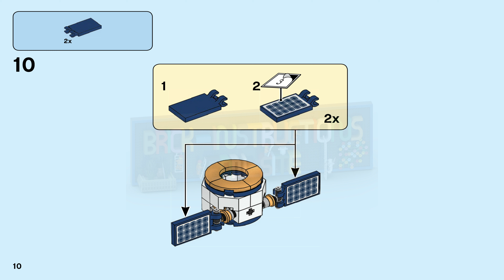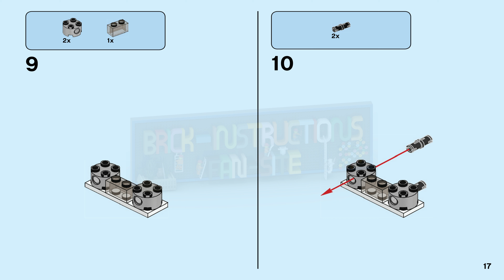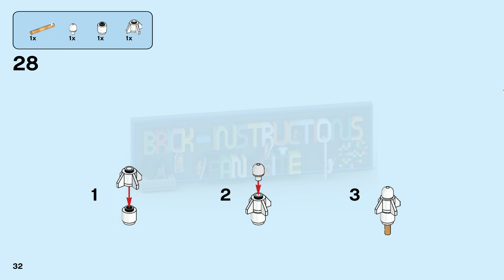LEGO instructions - City - Space Port - 60228 - Deep Space Rocket and Launch Control (Book 2)